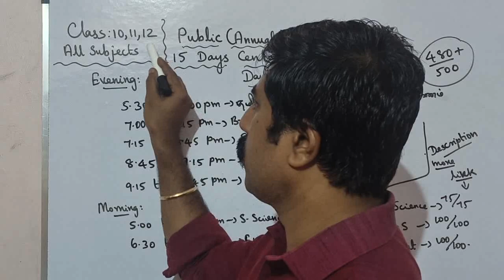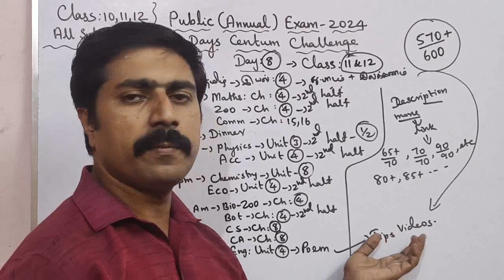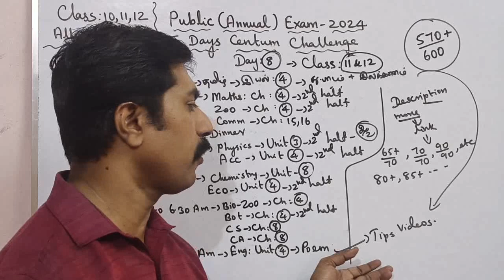Class 10,11,12|Day 8|15 Days Centum Challenge|All Subjects|Public Exam 2024|sky physics